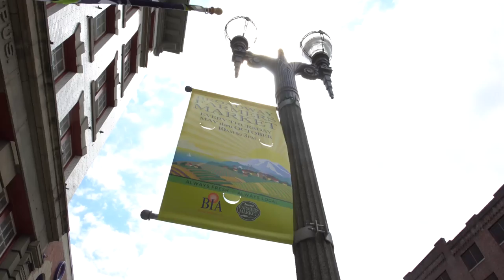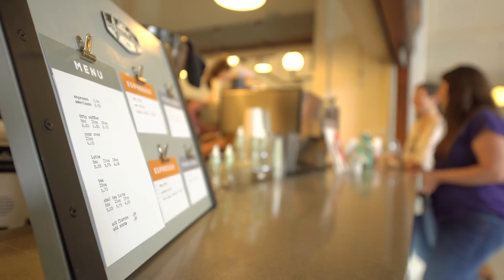Tour of Tacoma: Pacific Avenue with Anne and Marguerite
Marguerite Giguere and Anne Jones just got a new office downtown- so today they're taking you on a tour of Pacific Avenue's locally owned businesses. From Satori and Lift Bridge Coffee to Tacoma Cabana and all the amazing local businesses in between. Downtown Tacoma is the ideal place for creative local people to start new businesses.

Evan Duffy - Stronger
ODESZA - All We Need (feat. Shy Girls) (Autograf Remix)
Kero Kero Bonito - Flamingo (WTN3 Remix)]
Oh Wonder - Lose It (Kalev, Vesper & Masego Remix)]
Cosmo's Midnight - Walk With Me ft. Kučka (KOA Remix)